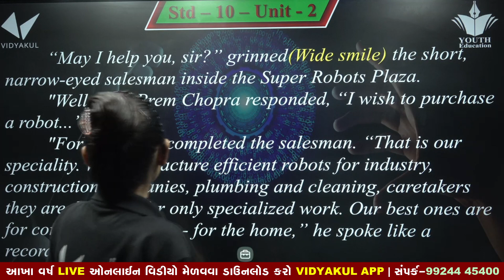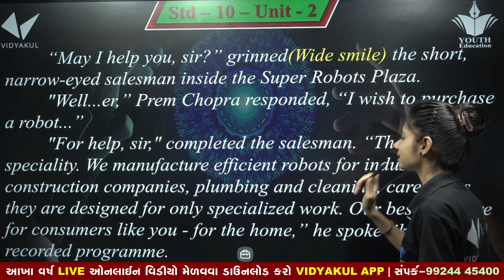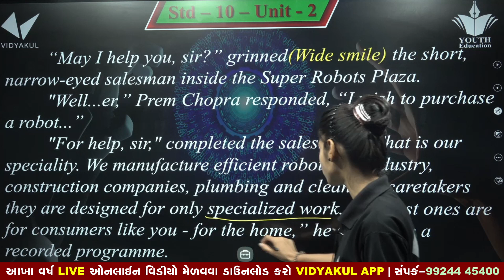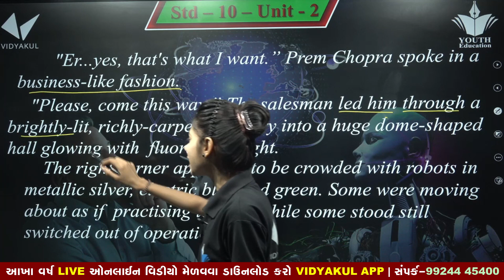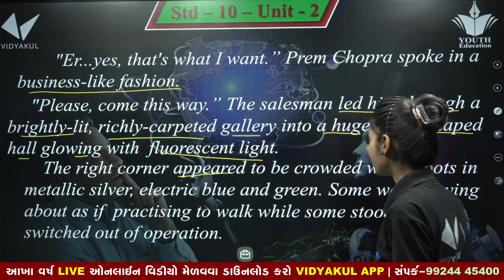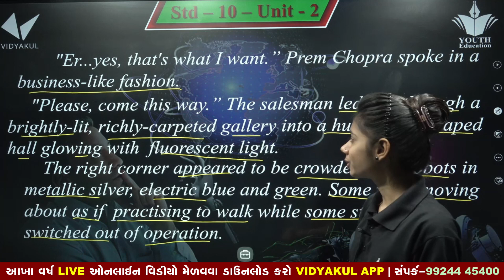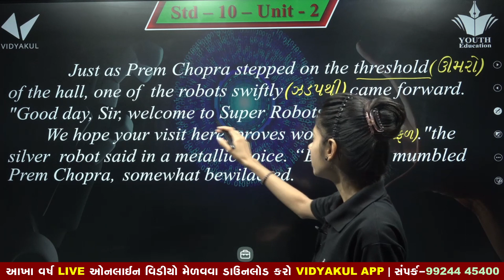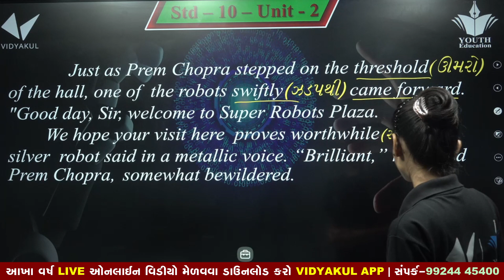STD 10 English Unit 2 | The Human Robot In Gujarati | Dhruvi Sutariya | Gujarati Medium | GSEB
✅ યુથ એજ્યુકેશન એપ્લીકેશન ડાઉનલોડ કરો અને નીચેના ફાયદા મેળવો :
વિદ્યાર્થીઓ માટે :

STD 10 English Unit 2 (The Human Robot) In Gujarati (ભાગ 1) By: Dhruvi Sutariya

STD 10 English Unit 1 (Against the odds) In Gujarati (ભાગ 1) By: Dhruvi Sutariya

The Human Robot Std.10 English Second Language GSEB ( મનુષ્યરૂપી રોબોટ )

Std 10 Unit 2 THE HUMAN ROBOT PART 2 ધોરણ 10 English human robot Gujrati medium

Std 10 English Sec Lang Gujarati MedL - Chapter -2 The Human Robot-Part-1- Purvanil Education

Std.10 English Unit 2 The Human Robot Part 1

Std:10 English || Unit:2 The Human Robot || Part: 2

STD 10 (GSEB) : ENGLISH : UNIT 2 THE HUMAN ROBOT : SESSION 1

10 th English ( GSEB) Unit:- 2 THE HUMAN ROBOT( Part :-1)

22915 Std 10 English Unit 2 The Human Robot Part 1

STD 10 (GSEB) - ENGLISH - UNIT 2 THE HUMAN ROBOT - SESSION 7

The Human Robot ( Part :-2 ) 10th English( GSEB)

Class 10 | Unit 2 | The Human Robot | Part 1 | Gujarati Translation |

Std.10 English Unit 2 The Human Robot Part 3

Std 10 English || Unit 2 The Human Robot || Part 1 || Pre task ||

STD 10 | ENGLISH | Unit- 2 : THE HUMAN ROBOT BY ARVIND KOTECHA

GSEB 10 English MCQ Chapter 2 The Human Robot Purvanil Education

The Human Robot | The Beginning | GSEB |

Std 10 English Unit 2 The Human Robot | GSEB BOARD

Std 10th Unit 2 The Human Robot, Pre-task, Seaswarm Robot , Innovative Study,

Std 10th Unit 2 The Human Robot, Pre-task , DepthX Robot , by Innovative Study,

Std 10 | Unit2 The human robot | p 2 | gseb | dhoran10 | English Subject chapter2 Creativeeducator

Unit – 2 || The Human Robot || ENGLISH SL|| STD 10

Std 10 # Unit : 2 # The Human Robot # [Part : 2]

STD 10 (GSEB) : ENGLISH : UNIT 2 THE HUMAN ROBOT : SESSION 3

Gujarati Translation of Unit 2 The Human Robot

English. Std-10. Unit-2. The human Robot. Lecture-4

Std 10 English Unit 2 The Human Robot

English STD-10. Unit-2.The Human Robot Lecture no-6

Std 10 English Sec Lang Gujarati MedL Chapter -2 -The Human Robot -Part -3 -Purvanil Education

Unit 2.1 The Human Robot (English, Grade 10, GSEB) Easy explanation in Hindi

Std 10 English Unit 2 The Human Robot | Conclusion | GSEB BOARD

The Human Robot, English, Std 10 Gujarati Medium

The Human Robot Part.1(Std. 10, Lesson 2)

The human robot#OMKAR EDUCATION#STD.10#unit-2#the human robot

Std-10, Unit-2, The Human Robot (part-3)

Std 10th Unit 2 The Human Robot, pre-task , Moley Robot , Innovative Study,

Std 10 Unit 2 The Human Robot 1/2

Std 10 ENGLISH GSEB Unit 2 Human Robot

STD 10 :- Unit 2 The Human Robot Paragraph 1 Explanation by Alpeshbhai

(Part 1) Unit 2 The Human Robot, Jayesh Thakkar English Teacher and Trainer

The Human Robot (Unit 2) English (std.10th)

Std : 10, English, Unit : 2, The Human Robot, Part : 1, in Gujarati, by Krishna Academy

STD-10 || ENGLISH || CHAP-2 THE HUMAN ROBOT || PART-1 || GUJARATI || RAKESH SIR

Std 10th Unit 2 The Human Robot, Pre-task, Neuroarm Robot, Innovative Study,

Std : 10, English, Unit : 2, The Human Robot, Part : 3, In Gujarati, By Krishna Academy